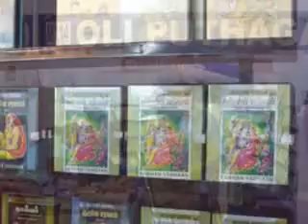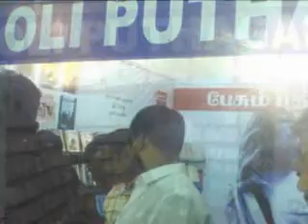Audio Books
Audio Book stall at Chennai Book Fair 2008